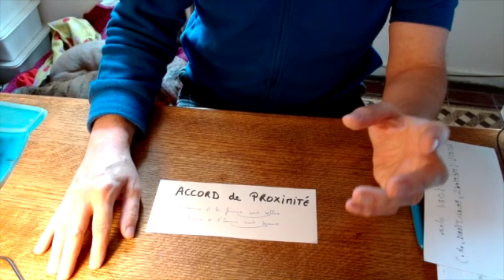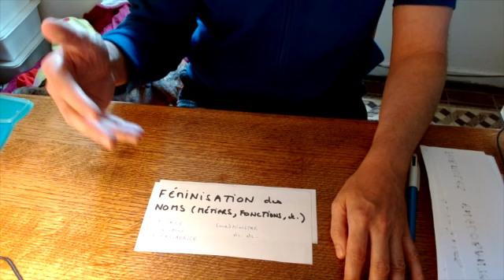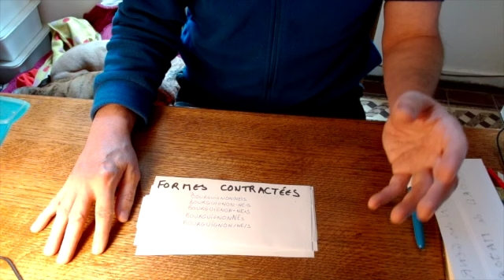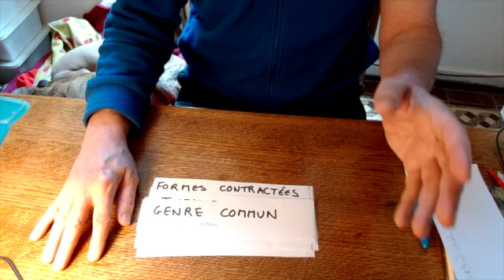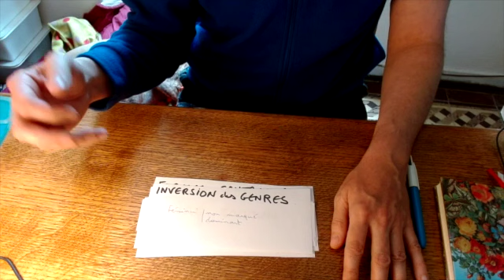ÉCRITURE INCLUSIVE, Partie 3/4, Les FORMES de LANGUE INCLUSIVE ou ÉPICÈNE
Un « sujet qui fâche » de Sébastien Haton, partie 3 sur 4
pour La Langue t’Appartient
Troisième volet de ma série sur l’écriture inclusive. Aujourd’hui, on va parler des formes que peut prendre la langue inclusive ou épicène. Les formes d’autrefois, celles de maintenant, celles de demain, celles de jamais. Vous verrez que leur variété est grande, et que la grammaire en prévoit ou autorise beaucoup.
PARTIE 3/4 : LES DIFFÉRENTES FORMES DE L’ÉCRITURE INCLUSIVE
PARTIE 4/4 : POLÉMIQUES

Déroulé
0:14 Intro
2:00 Règle d’accord de proximité
3:04 Féminisation des noms
3:45 Re-féminisation des noms de métiers et fonctions
5:57 Expressions englobantes
6:25 Noms collectifs
6:38 Mots épicènes
7:03 Mots à genre lexical neutre
7:27 Doublets
9:07 Formes contractées (dont parenthèses, barre oblique, majuscule, point médian, trait d’union)
10:53 Règle d’accord de majorité
12:37 Pronoms fusionnés
13:39 Infixation
14:20 Genre commun
15:14 Inversion des genres
16:15 Et dans les autres langues
17:10 Conclusion

LE LIEN VERS LE RAPPORT de REFÉMINISATION « FEMME, J’ÉCRIS TON NOM »